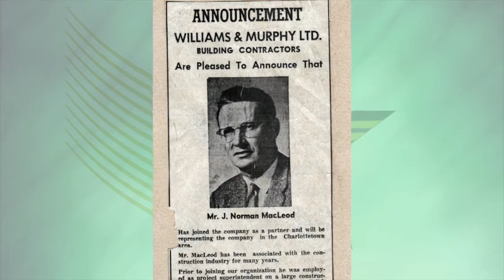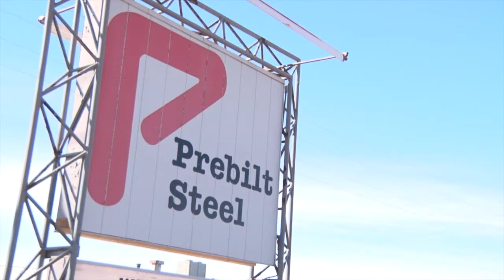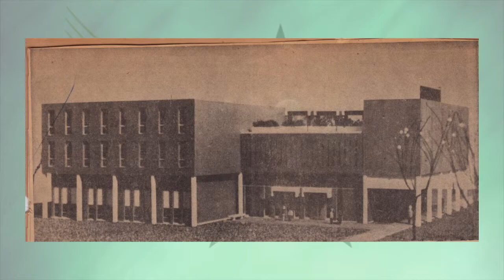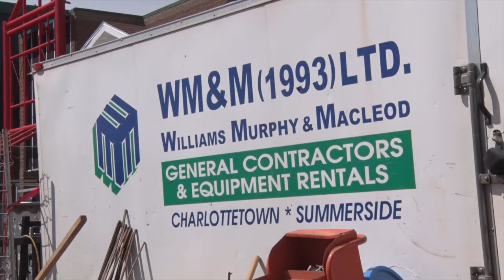Business Hall of Fame 2017- John Norman MacLeod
20th Annual Business Hall of Fame